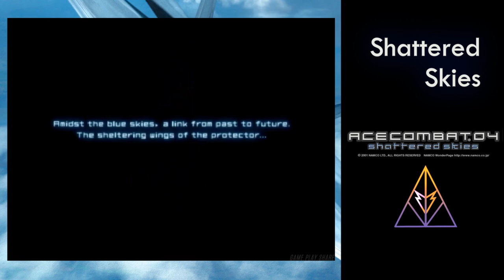Shattered Skies - Ace Combat 04 OST [Slowed + Reverbed]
:D